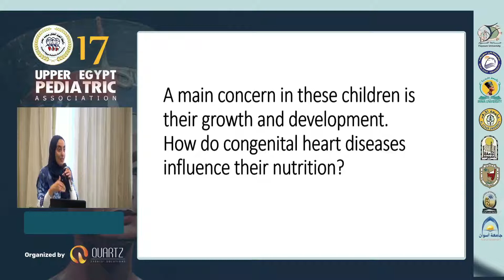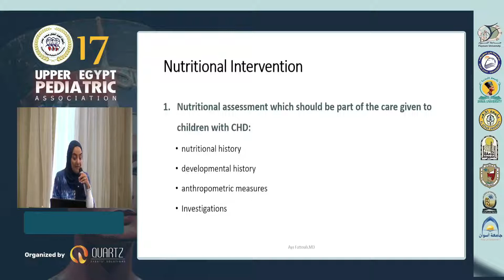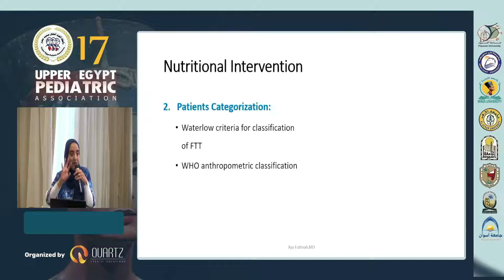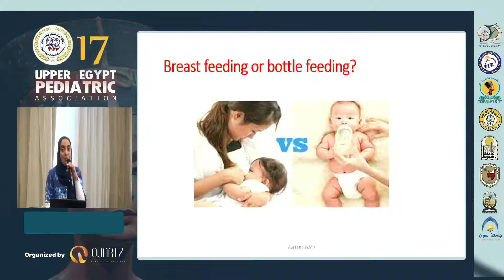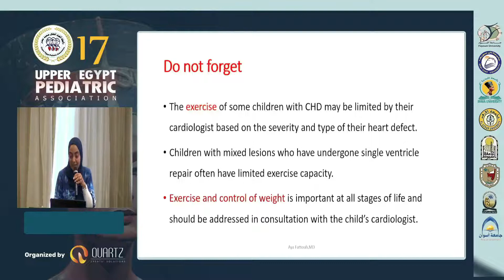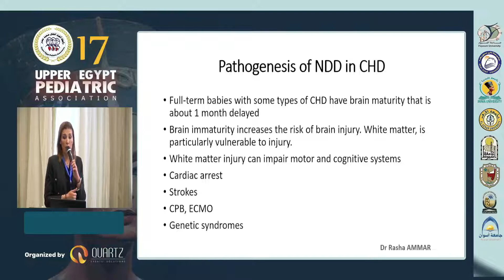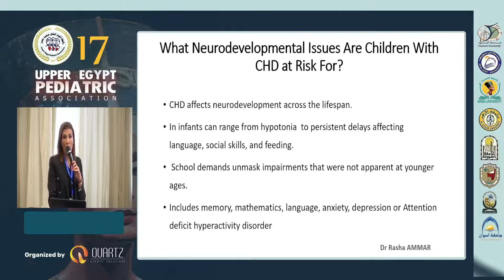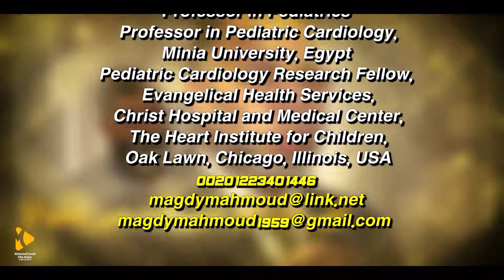Congenital Heart Diseases Workshop Part -2 Prof. Rasha Amar, Prof. Ranya Hegazi and Prof. Aya Fatouh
Congenital heart disease is one of the most common types of birth defect, affecting almost 1 in 100 babies. Chidden with heart problems are at increased risk of developing further problems with their heart rhythm or valves over time.
Children with congenital heart disease experience delays in their development, lifelong problems with physical coordination and learning difficulties. The affected person's ability to exercise may be limited and they may need to take extra steps to protect themselves from getting infections. They may develop heart failure, pulmonary hypertension, cardiac rhythm problems and cardiac sudden death.
Therefore it is important that a person with heart disease and their parents or careers discuss these issues with their specialist medical team.
This  workshop is aiming at giving  a detailed advice to doctors and physicians about the right way of dealing with a child with congenital Heart disease.